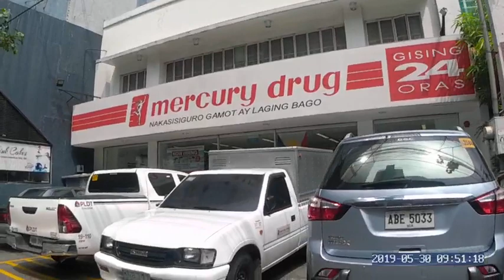IM NOW STROLLING ALONG MAKATI AVENUE.